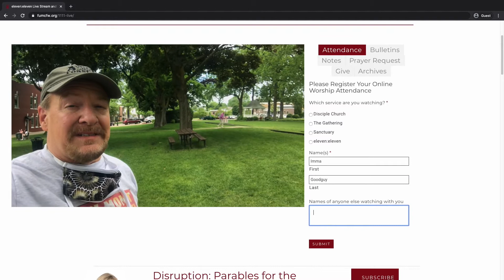June 28, 2020: eleven:eleven meditation